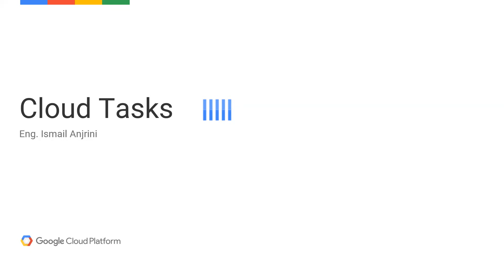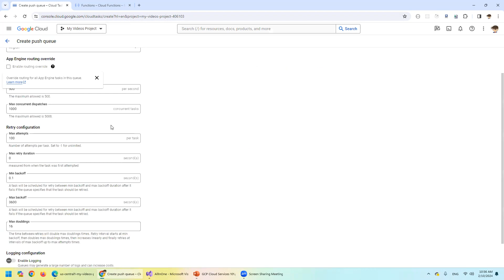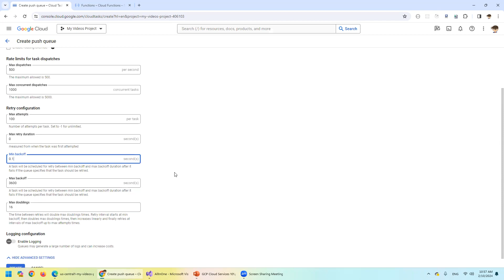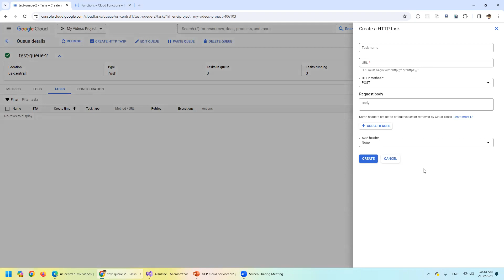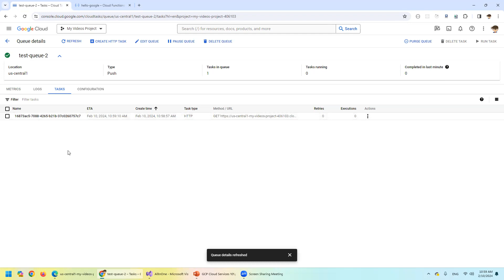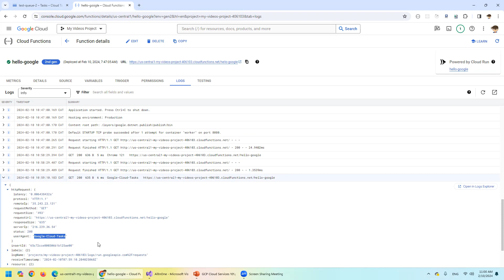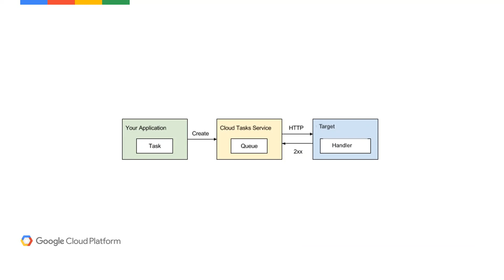003 - Google Cloud Services – Cloud Tasks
- Introduction to Cloud Tasks
- How to create  task using .NET 8.0